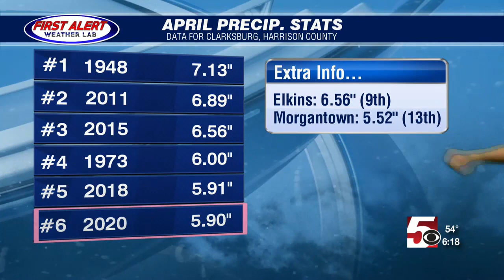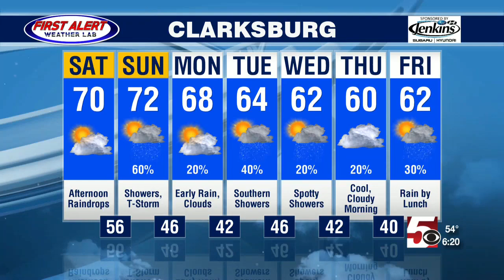Colleen Campbell's First Alert Forecast for May 1st, 2020